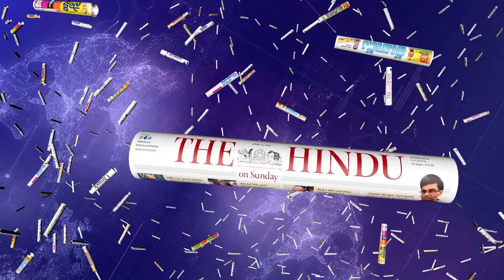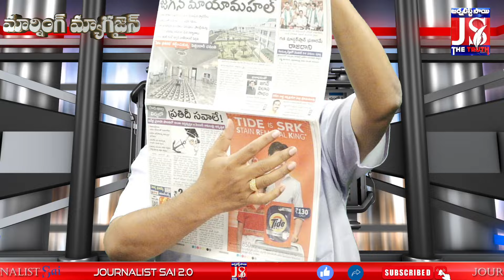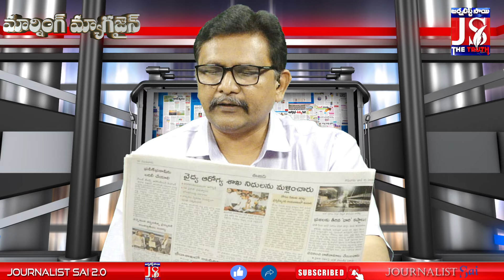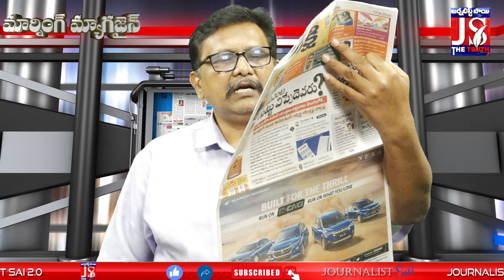Jagan Rushikonda Issue | జగన్ ముందు రుషికొండ గండం